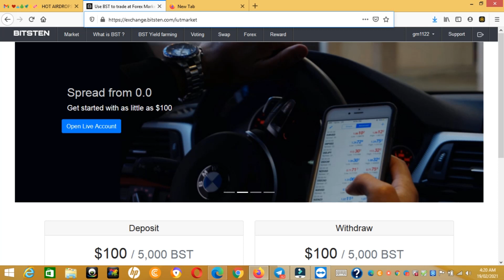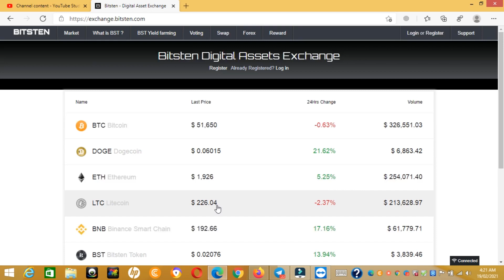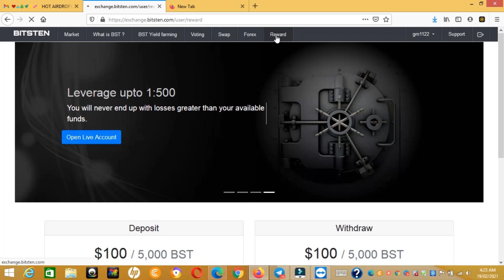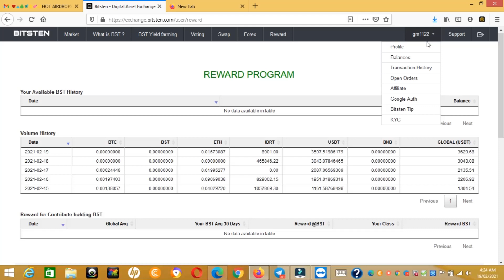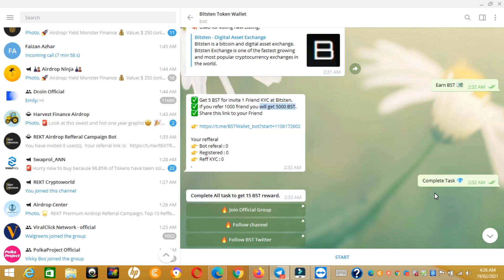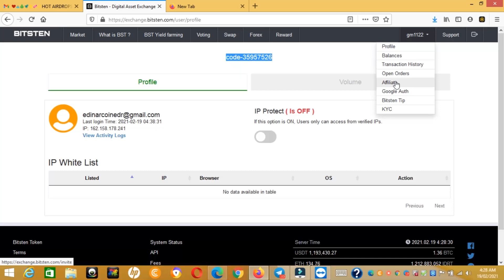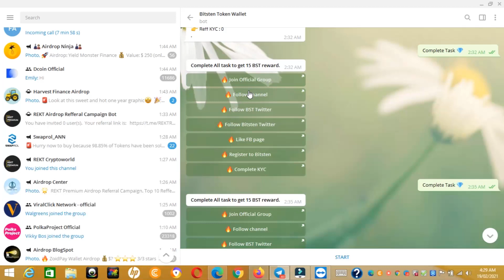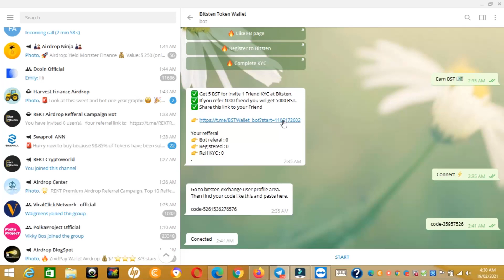Get up To 5000 BST on Exchange Bitsten Free Airdrop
Get up To 5000 BST on Exchange Bitsten Free Airdrop Get 5 BST for invite 1 Friend KYC at Bitsten.If you refer 1000 friend you will get 5000 BST.